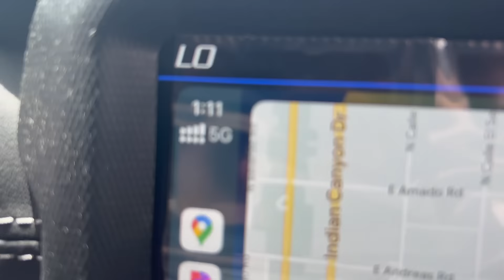SNEAKING Into Music Festival! (SECURITY CHASE)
I SNUCK INTO A MUSIC FESTIVAL! Almost got ARRESTED! I got caught DO NOT do this! See how I snuck into Splash House Festival! I DONT REGRET IT

HI ILY